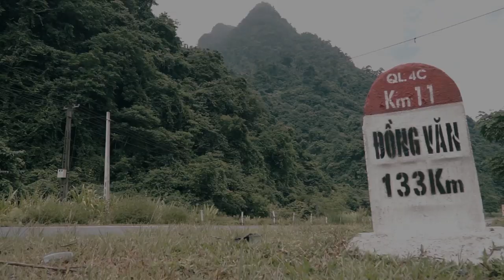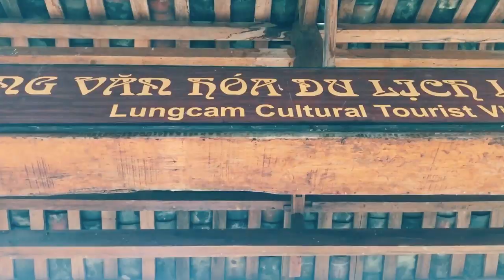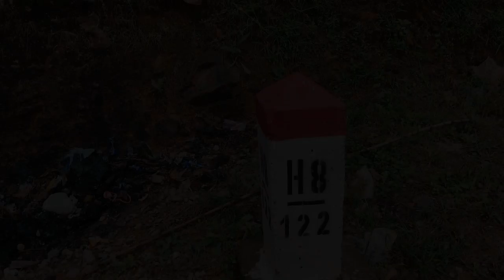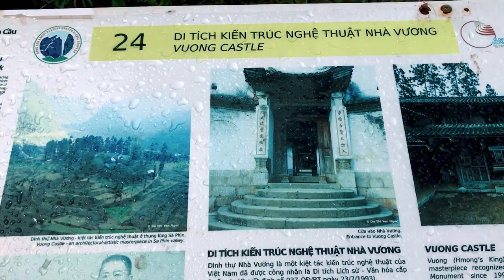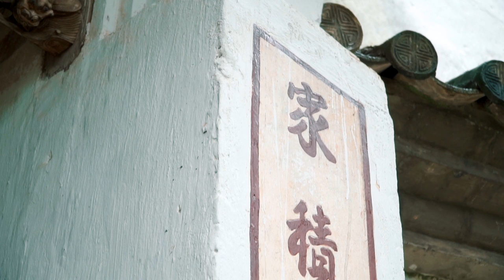Thăm Dinh vua Mèo Vương Chính Đức - Tập 11 | Đồng Văn Phiêu lưu ký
The Dong Van - Episode 11: Thăm Dinh vua Mèo Vương Chính Đức - Tập 11 | Đồng Văn Phiêu lưu ký

Chào các bạn đã trở lại với tập 11 của hành trình đi bộ chinh phục cung đường từ thành phố Hà Giang lên cao nguyên đá Đồng Văn.
Trong tập này, tôi đã tới rất gần thị trấn Đồng Văn và có dịp thăm quan dinh của vua Mèo Vương Chính Đức...
📽 Shot & Edit: diGital Sennin
🎶 Music: Special thanks to CK Hoang Hieu & Vexento. You can find their work below

► Xuân về trên bản Mông (Spring comes to Hmong Village) by my friend CK Hoàng Hiệu with Hmong traditional flute

► Dream Catcher - Vexento
This is Non copyright music. You can use it for free. Allowed by Vexento himself.
☛ Follow Vexento:
📽 My diGital Buddies
► Sony FS5
► Sony A6000
► Sony G18-105
► Sony G90 Macro
► Sony G70-200
► Samyang 24 T1.5
► Mavic Pro
► GoPro 6